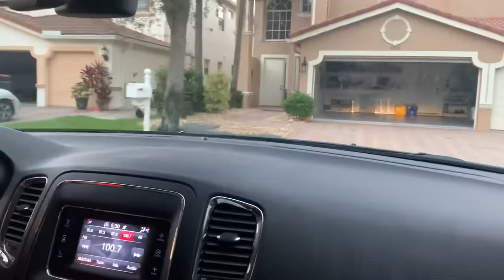Driving Lessons From a 6 Year Old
Who knew a 6 year old boy could drive so well??? Here Brody shows the camera how to get it done!